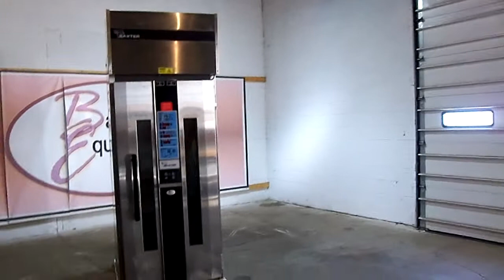Baxter 1 Door Proofer/Retarder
Video from my Kodak KODAK EASYSHARE Camera, M532